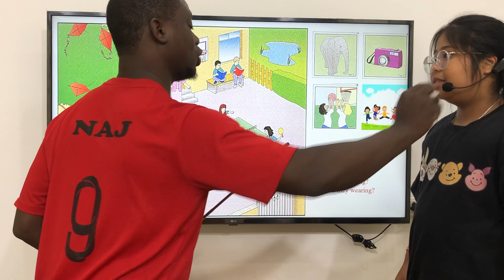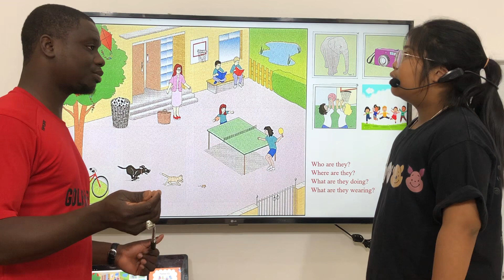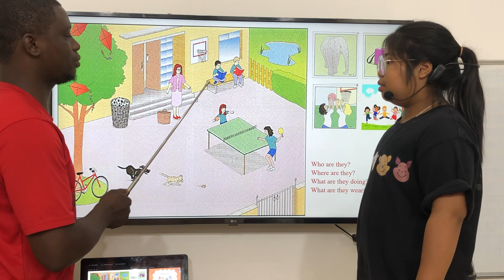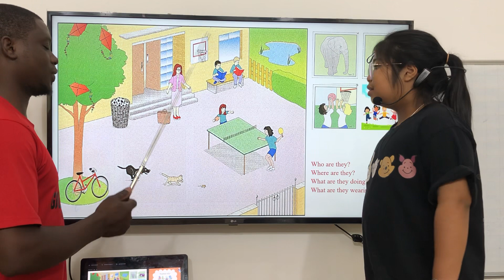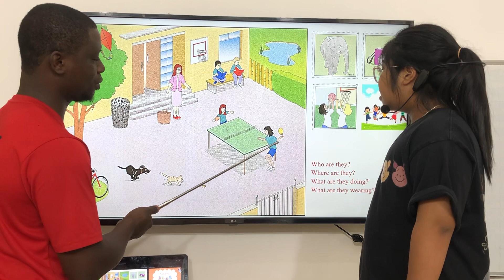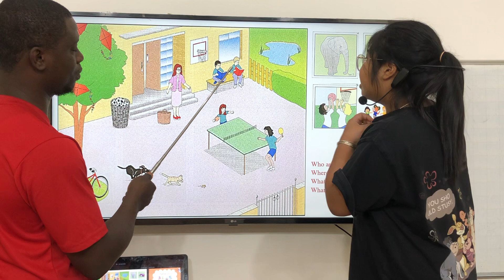TN0-1 - 10/9/2023 - Quyên